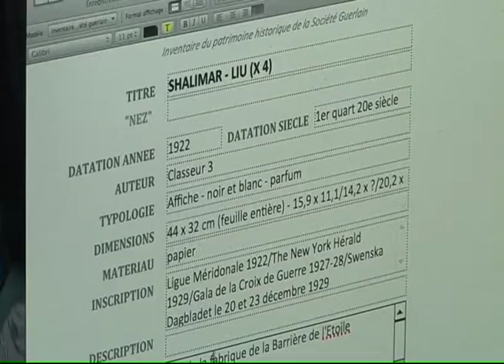131204 La quotidienne P2